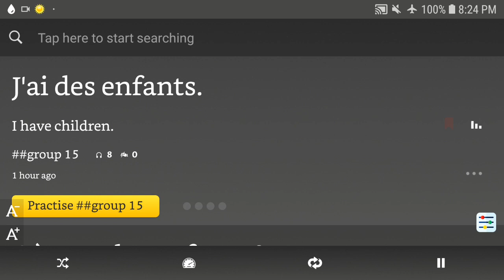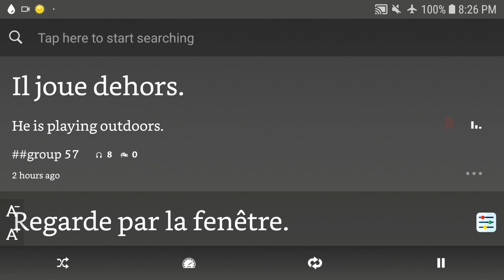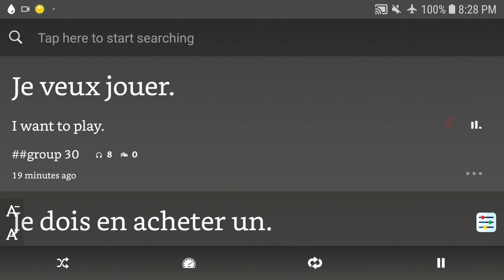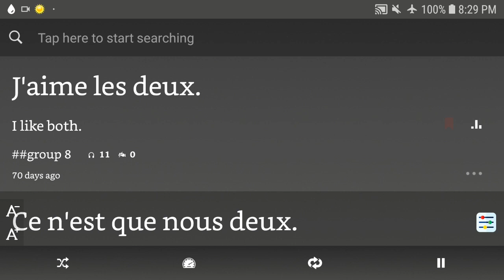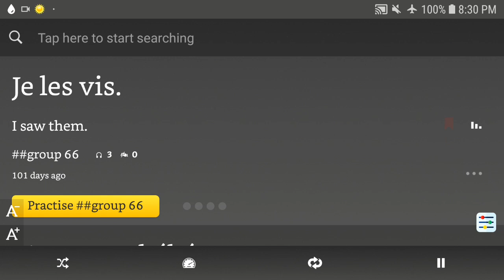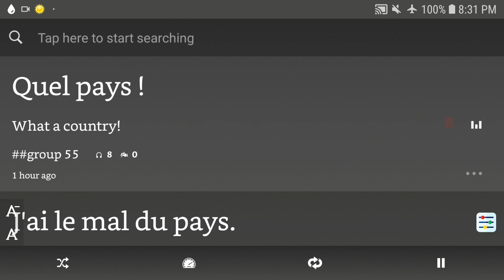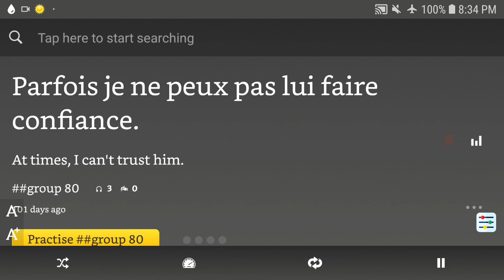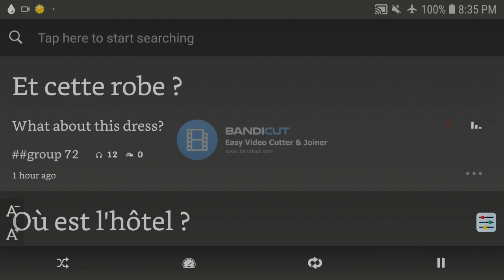10,000 Beginner French Sentences 13